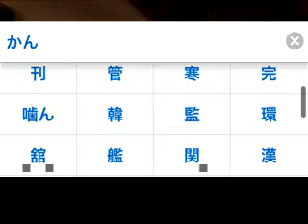maruyama3 ライブ 04:02am PST 08/01/2010 in Suganuma, Shizuoka,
iPhone上で録画された動画 in Suganuma, Shizuoka, Japan - Captured Live on Ustream with the Ustream Mobile App